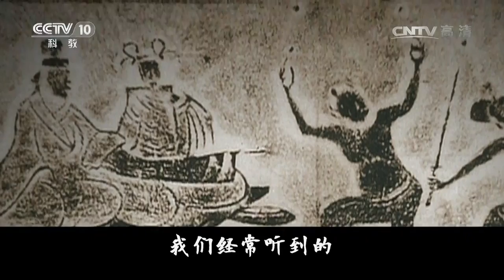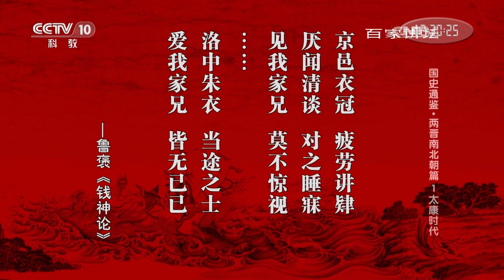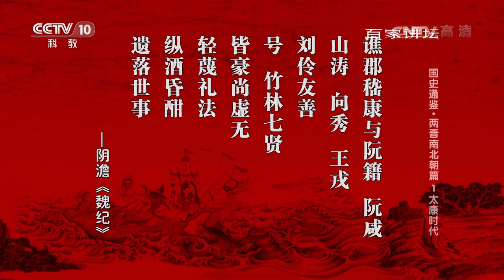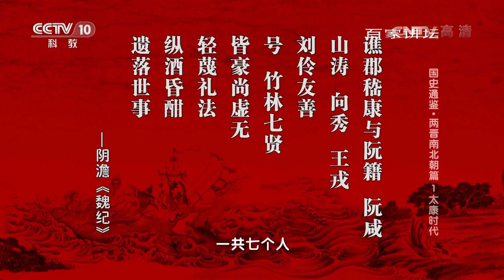《百家讲坛》 20161222 国史通鉴·两晋南北朝篇（1）太康时代 | CCTV